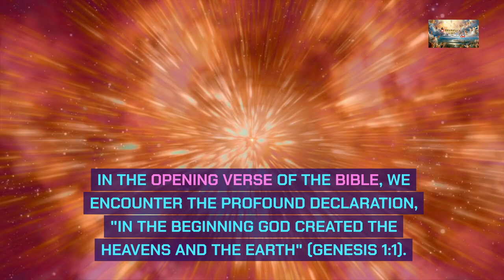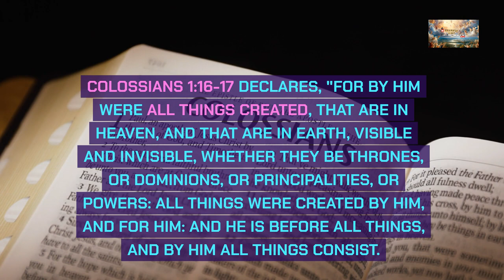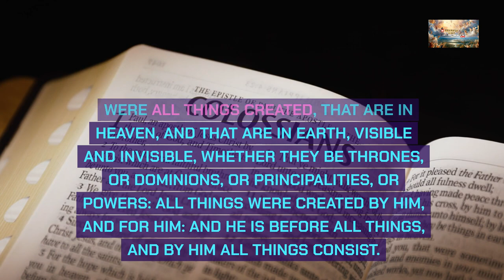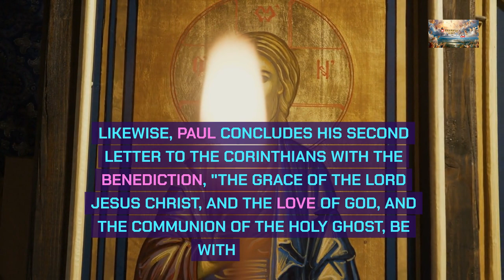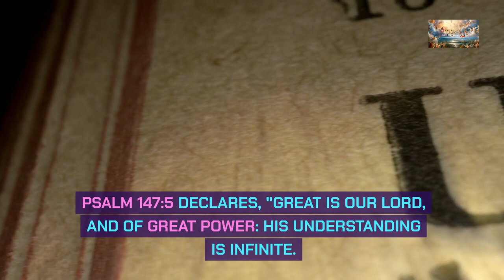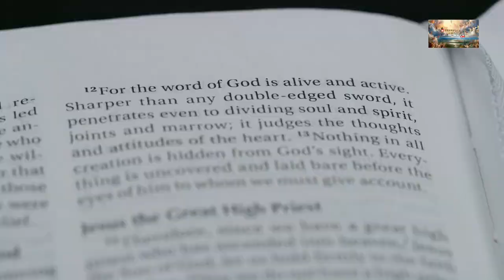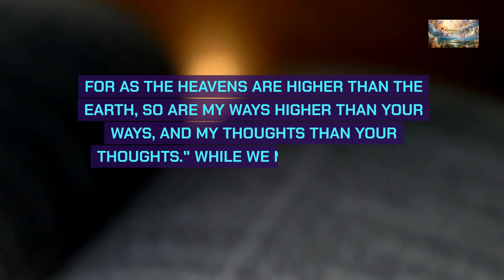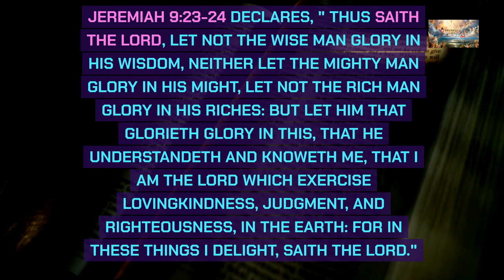Exploring the Origin of God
📖 Today's Sermon:

God delights in revealing Himself to those who seek Him with humble hearts. Jesus Himself proclaimed in John 17:3, "And this is life eternal, that they might know thee the only true God, and Jesus Christ, whom thou hast sent." True knowledge of God is not merely intellectual but relational, rooted in a personal encounter with the living God through His Son, Jesus Christ. As we embrace this invitation, we find fulfillment, purpose, and eternal life in Him.